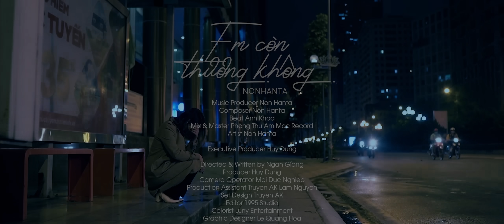Em Còn Thương Không ? | Non Hanta | Official Music Video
Produced by NON ENTERTAINMENT
🎶 Stream "Em còn thương không" on:
...Đang cập nhật...
*Lyrics :
 Ver:
Chẳng biết ngày mai rồi sẽ bên ai
vài giọt nước mắt rớt trong đêm thâu
Một mình đứng dưới cơn mưa nhìn em rời đi âm thầm
Anh khóc rồi ,còn gì đau hơn nữa đâu?
Sương ôm bờ vai lạnh và cô đơn
Đọc dòng tin nhắn chúng ta đâu còn
Nghĩ về nhau như trước kia cứ dần rời xa mãi
Lời chia tay nhẹ nhàng trên môi ai
Dk:
Tình yêu đôi lúc như cánh chim nhỏ tung bay giữa trời bao la
Tình yêu đôi lúc lại khiến anh thấy như con thuyền ngoài khơi xa
Biết đâu mai này mình bước song song,bước qua nhau cứ như ng lạ
Làm ơn hãy sống thật vui mọi thứ sẽ qua thôi

Người con gái ấy anh hứa ở  bên chăm sóc cả đời nhưng sao
Giờ nhìn em bước đi giữa đêm tối đôi tay ghìm chặt cơn đau
Đừng tự kìm nén cảm xúc ,có ai đâu,cạnh lúc em buồn
Nói ra đi em em còn thương không?

Composer Non Hanta
Artist Non Hanta
Producer Huy Dung
Directed & Written by Ngan Gíang
Producer Huy Dung
Camera Operator Mai Duc Nghiep
Production Assistant Truyen AK,Lam Nguyen
Set Design Truyen AK
Editor 1995 Studio
Colorist Luny Entertainment
Graphic Designer Le Quang Hoa

Starring Phuong Anh
PR Executive Non Entertainment
Media Social Partner Metub / Skylink Media
Photographer Quang Hoa
Retouch Huy Dung
Stylist Phuong Anh
Makeup / Hair Artist Ngo Thu Thao
Logo Designer Quang Hoa
Equipment Film K26 / 1995 Studio

Special thanks to Nang Music / ABOne Media / Metub / Skylink Media / Gao / Daizy / Nhaccuatui
© Bản quyền thuộc về Non Hanta